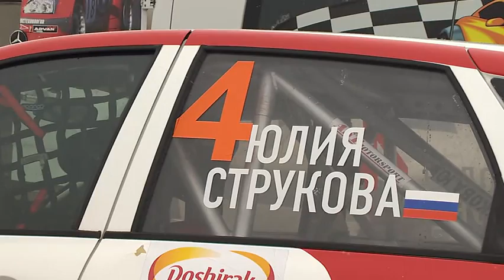Мороз 2017 - 2ой этап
За кого болеют представители Московской областной Думы, как настраивает себя перед стартом пилотесса Юлия Струкова и как завершился второй этап Чемпионата России по зимним трековым гонкам, расскажет наш корреспондент.